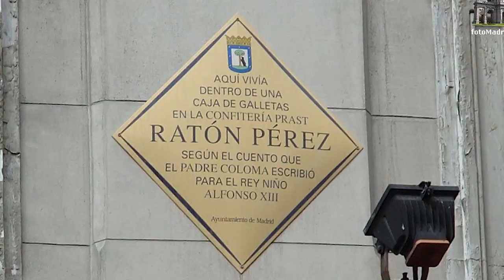Mouse Tooth Fairy - Ratoncito Pérez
📩 Legion of Weirdos
4400 Keller Ave, box 388